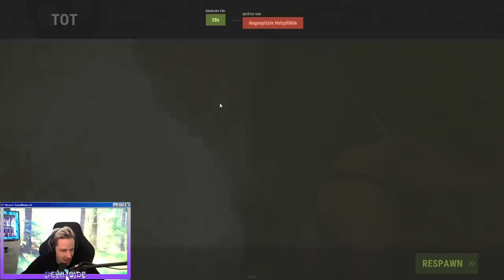150 RUST SPIELER vs eine SOLO BASE - Community Raid auf Public Server!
Heute haben Wir mit 150 SPIELERN einen öffentlichen RUST SERVER geraidet! Zusammen mit @Papaplatte, Reeze und @Chefstrobel
War echt ultra funny! 😂